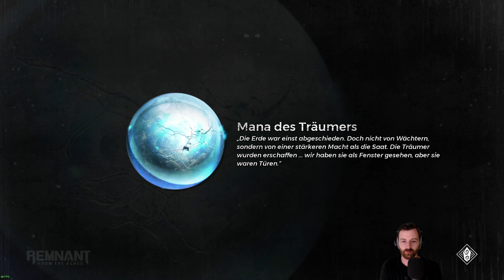Remnant From the Ashes - Danke Saatmutter 👑 #07 [Deutsch/German][1440p]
💰 Kauf von Remnant: From the Ashes für PC 💰

Als einer der Letzten der Menschheit wirst du alleine oder in einem Team mit bis zu zwei anderen Spielern tödliche Feinde und epische Bosse konfrontieren, um Fuß zu fassen, dich dem Wiederaufbau zu widmen und Verlorenes zurückzuerlangen.

Alle Videos 📹 von Remnant: From the Ashes in der Playlist 📜 schauen!

Let's Play von Remnant: From the Ashes mit Kommentaren von DrProof (2019)